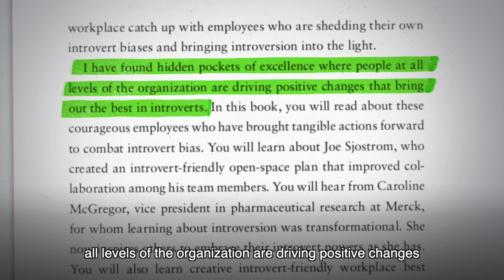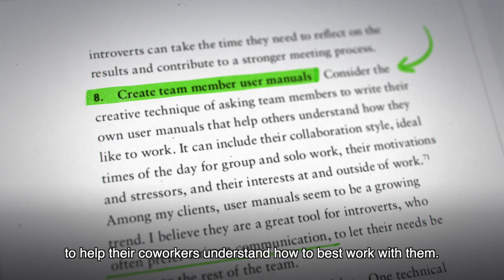Creating Introvert-Friendly Workplaces: How To Unleash Everyone's Talent and Performance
Learn about why this book was written, the steps to take when creating a culture that celebrates and includes introverts, and what specific approaches you can take to unleash the talents of introverts in virtual meetings, hiring and retention, and leadership.